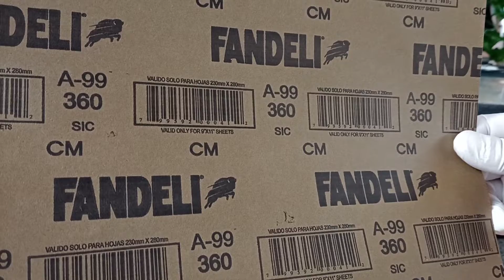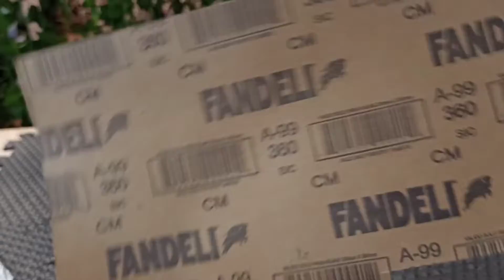Quitar Sarro de una Pecera con Lija de Agua